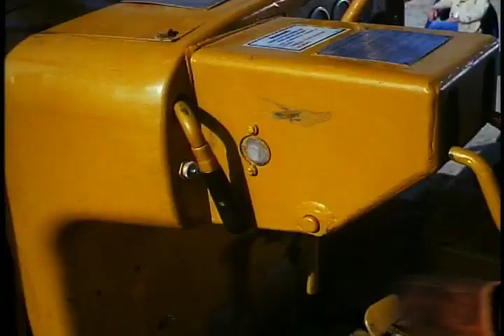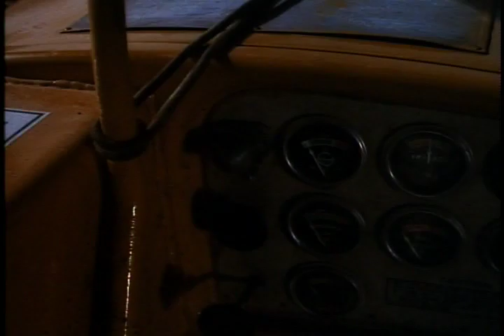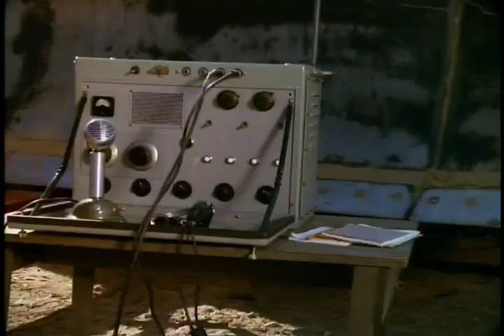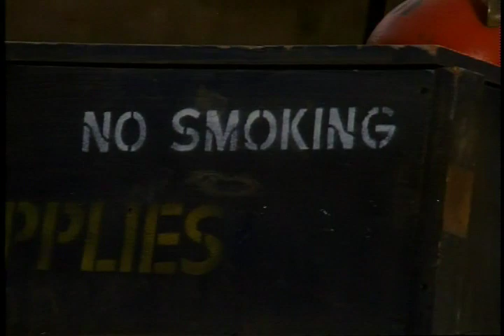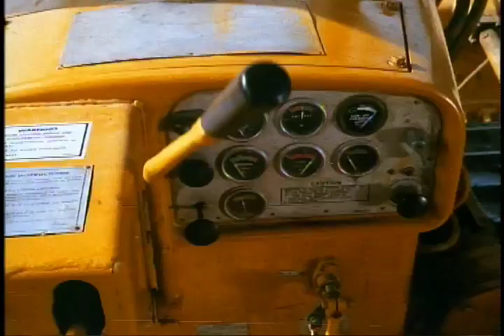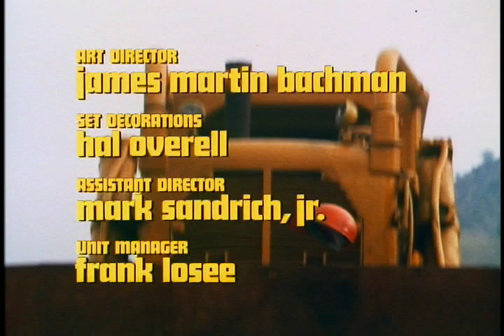🎬 Killdozer (1974) (V.O.S.E.)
"Killdozer" (1974) es una película de ciencia ficción estadounidense dirigida por Jerry London.

Sinopsis
"En una apartada isla de la costa africana, un equipo de excavación formado por cinco personas, desentierran accidentalmente un meteorito enterrado en el lugar durante milenios. A partir de ese momento, una malévola energía alienígena transforma una excavadora en una despiadada máquina que se dedica a matar y sembrar el terror..."